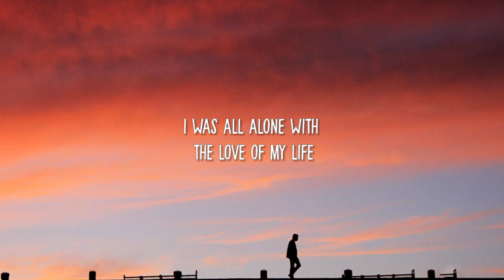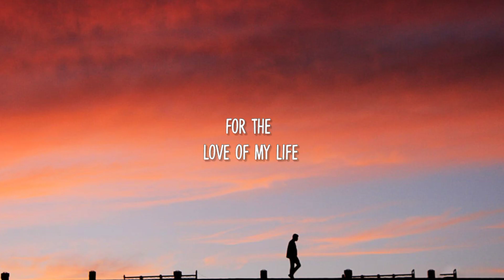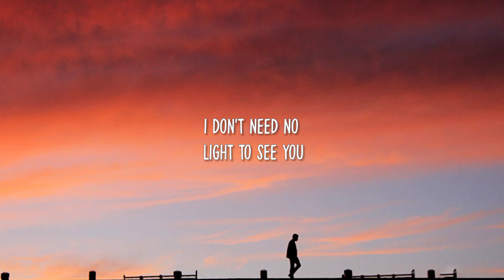JVKE - golden hour (Lyrics)